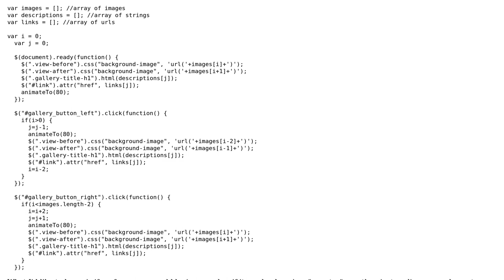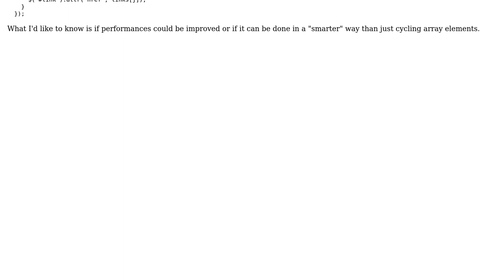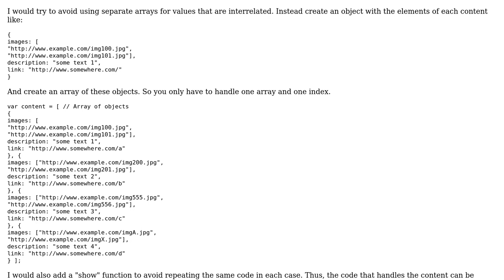jQuery cycle content of static HTML page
With thanks & praise to God, and with thanks to the many people who have made this project possible! | Content (except music & images) licensed under CC BY-SA | Music | Images & others | With thanks to user Tobias user Andrew P. user 200_success and the Stack Exchange Network Trademarks are property of their respective owners. You are responsible for your own actions.